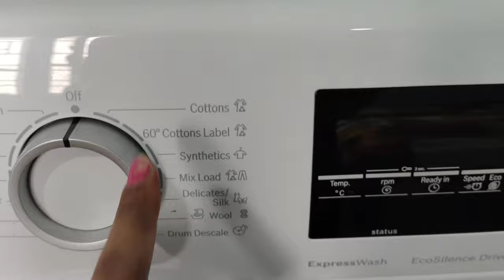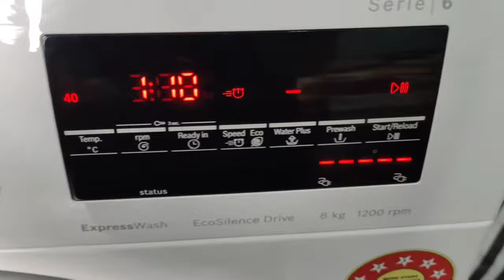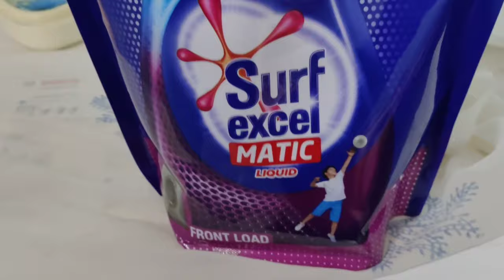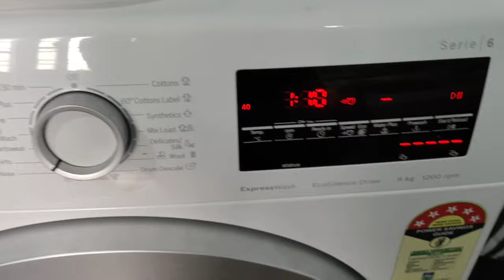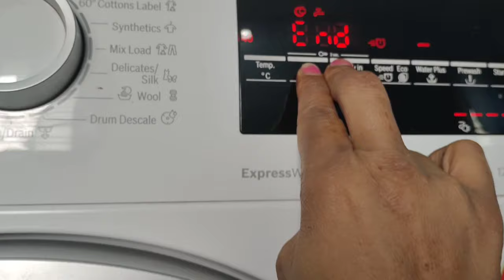How To Clean Collar Stains In Front Load Washing Machine | Collar kaise saaf kare washing machine me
How To Clean Collar Stains In Front Load Washing Machine | Collar kaise saaf kare washing machine me @KavitaGuptaCookingTips

Its my Cooking And Home Appliances Video Channel, So please Watch and enjoy My All videos, when you get notification 🙏

Buy Bosch washing machine Related Products directly from here :- Which is cheap And Best From Market :- 👇

washing machine Stand

Washing machine stand (from Bosch original stand)

Inlet Pipe 3 meter

Inlet Pipe 1.5 meter

Inlet Pipe 5 meter

Inlet Pipe 5 meter With Connector

Outlet Pipe 3 meter

Outlet pipe 2 meter

Hello friends
I bought this washing machine on 18- oct-2020 and it was delivered after 2days.

Serie-6
Model No- WAT244631N (2020)

lf You Wants to buy my Washing Machine

Model No- WAJ2426MIN

Model No 2- WAJ2426AIN

Cheap and Best Drum Descale Powder For All Washing Machine। कम खर्च में डिस्केल करे बॉस वाशिंग मशीन👇